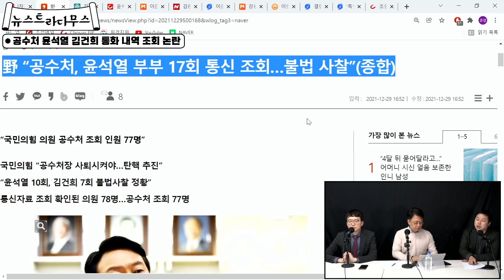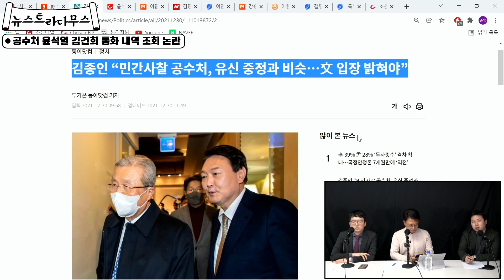[뉴스트라다무스]윤석열 김건희 통화내역 턴 공수처, 극대노한 윤석열!!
윤석열 부인, 누이까지 민간사찰 한 공수처.
대노한 윤석열 후보는 김진욱 공수처 처장을 고발했고,
TK에 방문해서는 공수처를 비롯해 민주당, 이재명까지 강하게 비판했는데요.
윤석열을 건드린 김진욱 처장의 앞길과 윤석열의 이후 대응은 무엇일지
뉴스트라다무스에서 예언합니다!!

📌 구독
👍 좋아요